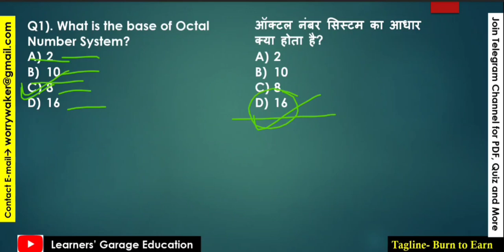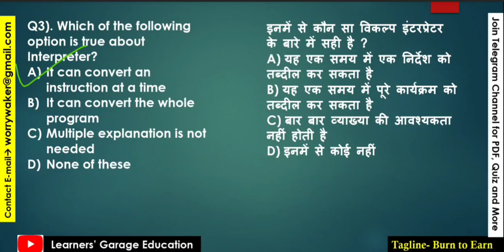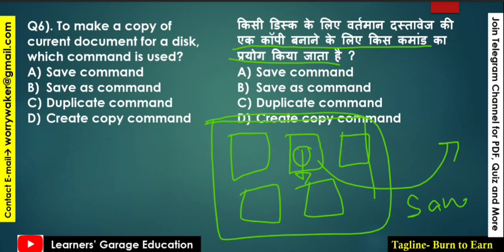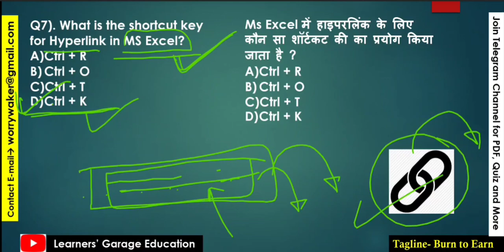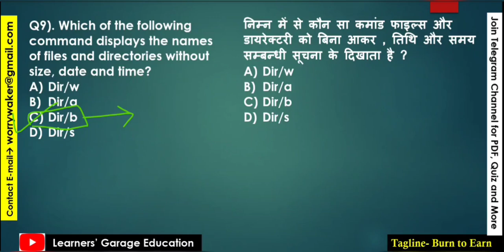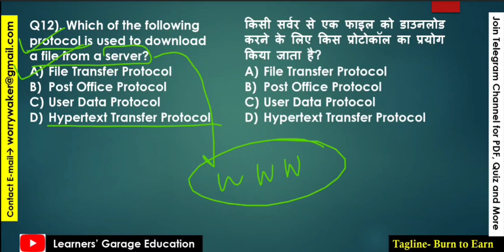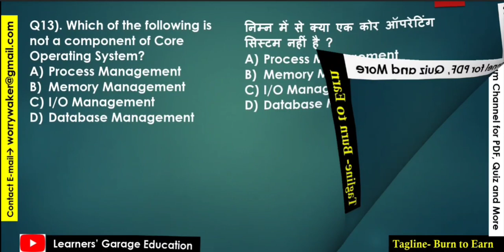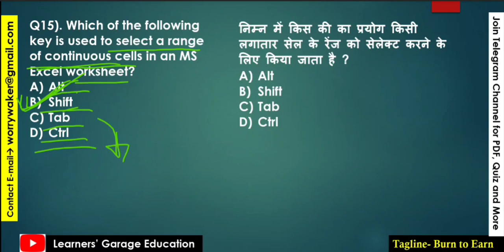Jharkhand Sachivalay Exam || Computer Knowledge Part-26|| JSSC CGL EXAM 2022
JSSC CGL Exam 2022 Special!